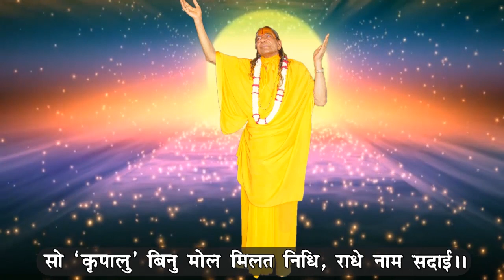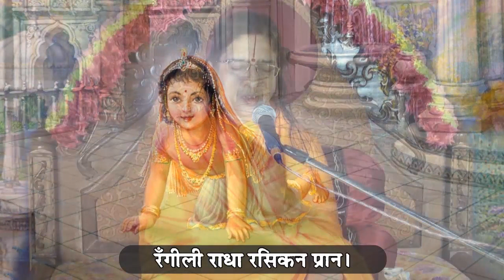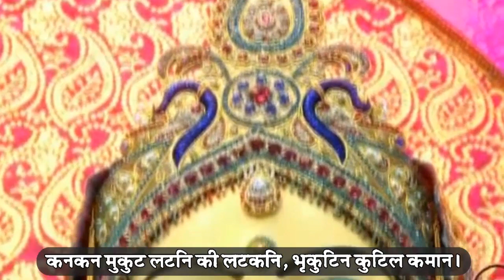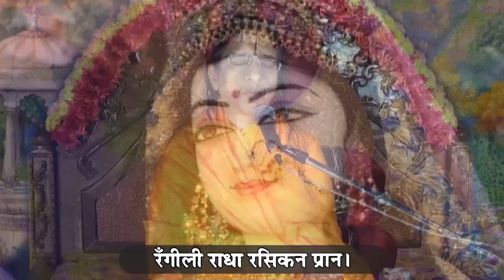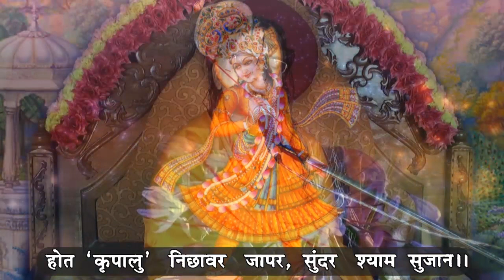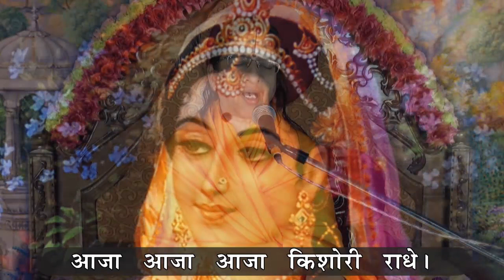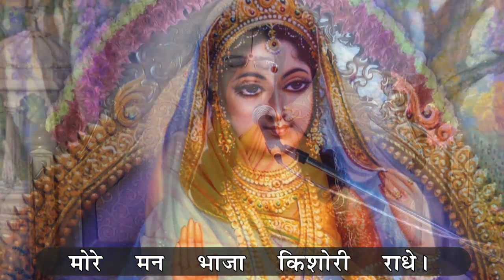29-Apr-2023 07:15AM Special Live E-Satsang with Braj Chakori Devi Ji from Shyama Shyam Dham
29-Apr-2023 07:15AM Special Live E-Satsang with Braj Chakori Devi Ji from Shyama Shyam Dham